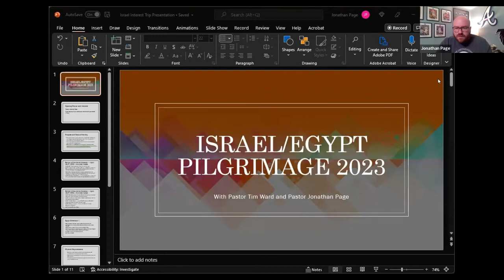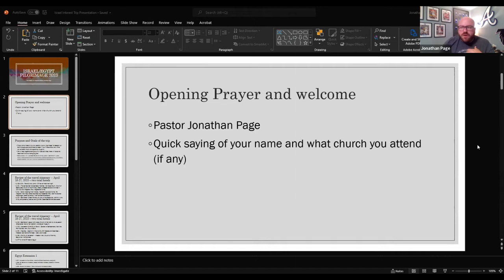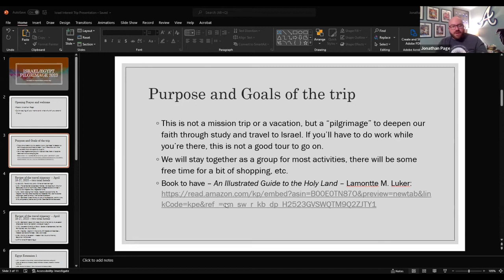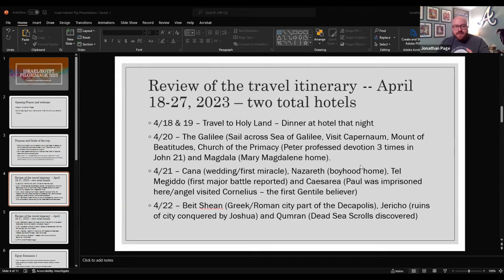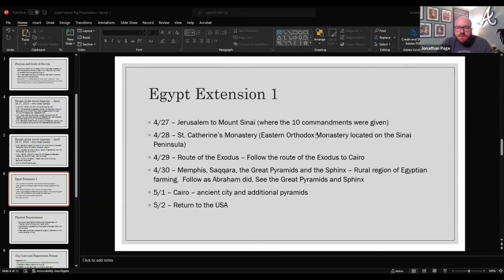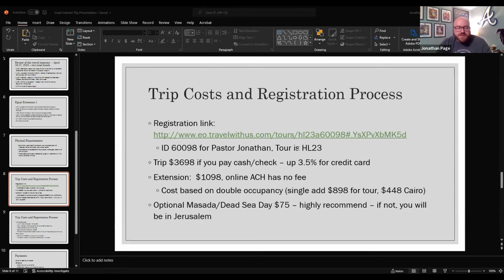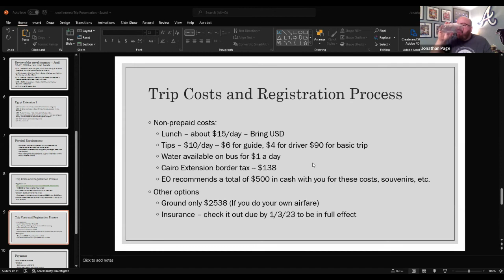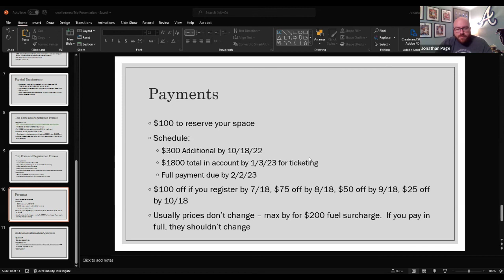Holy Land Trip 2023 Info session with Pastor Jonathan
Pastor Jonathan Page discusses the details of the upcoming joint trip the Holy Land (April 2023).  Herndon UMC will be traveling with Crossroads UMC.